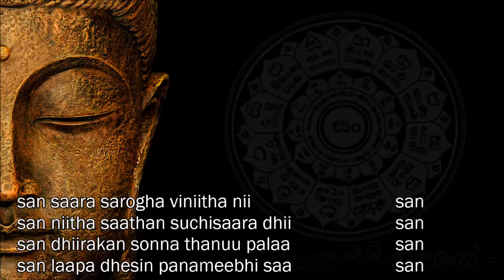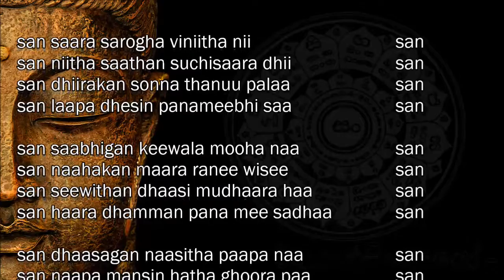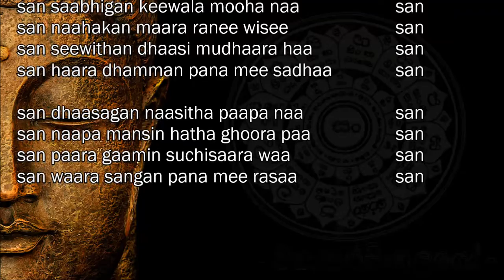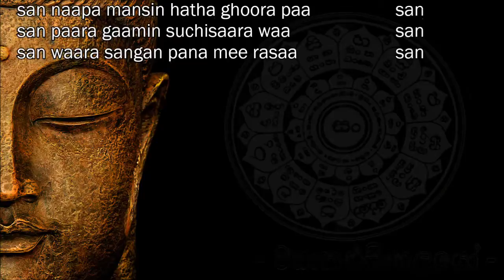Rathnamali Gatha - Singlish Translation (MKS)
Rathnamali Gatha - Singlish Translation